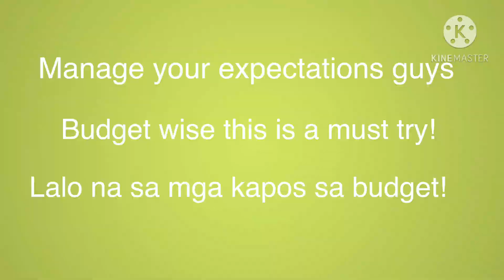Murang Gel Polish l Ashley Shine l Gel polish swatches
Super Murang Gel Polish l Ashley Shine
Gel polish swatches

Hi guys if you are looking for a very affordable gel polish for personal use, sa nail care services mo or in your Nail Spa business, Ashley Shine is a must try especially if you are on a tight budget. I have personally tried these gel polishes on my training and I am very happy and satisfied with its quality. With these gel polishes you have an option offer your clients gel polish service na presyong pang masa!

You can also follow me in my FB Page

A.B.A Cosmetology Career Center Inc.